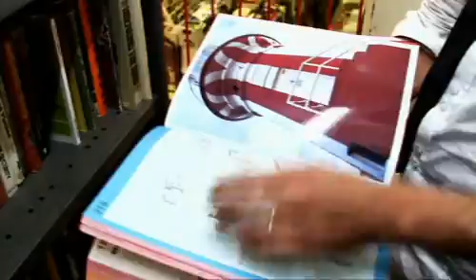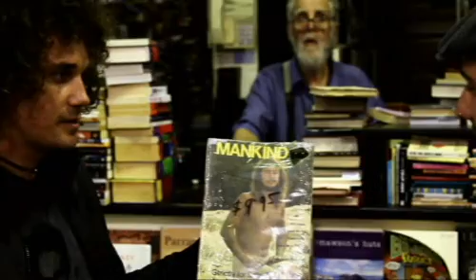Gyroscope Behind the Scenes (Baby I'm Getting Better)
Take a look behind the scenes as Gyroscope make the video for their new single Baby I'm Getting Better